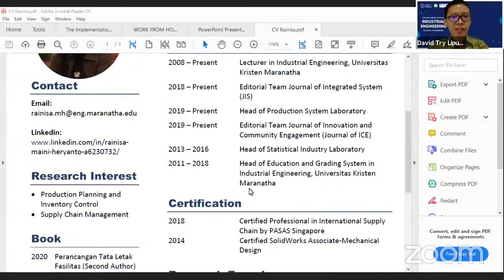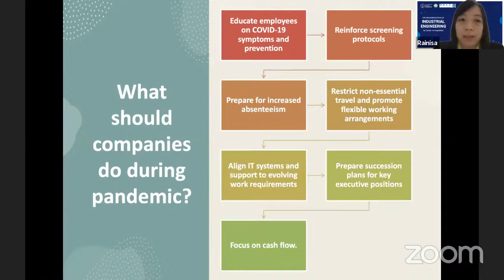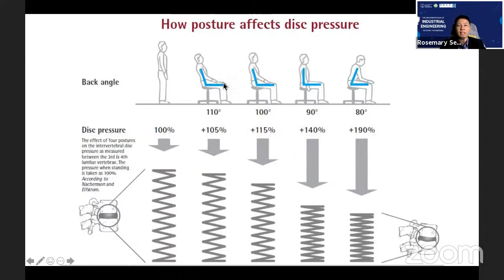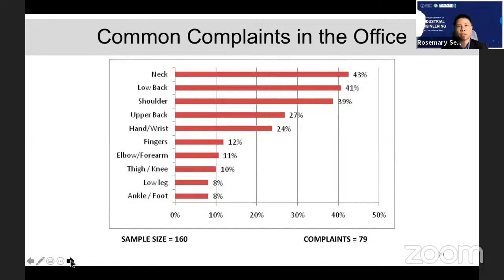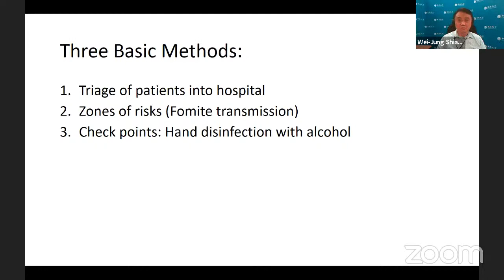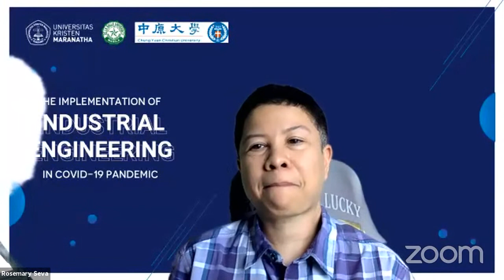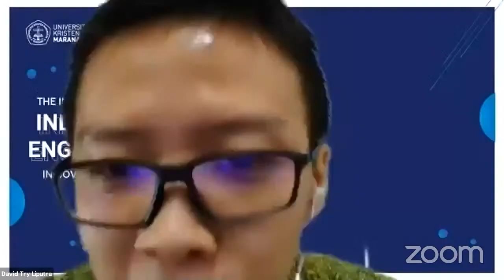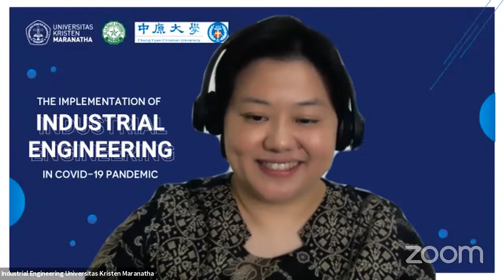The Implementation of Industrial Engineering in Covid-19 Pandemic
A collaborative seminar among Industrial Engineering Departments of :
1. Universitas Kristen Maranatha (Maranatha Christian University), Bandung, Indonesia
2. De La Salle University, Manila, Philippines
3. Chung Yuan Christian University, Taoyuan City, Taiwan

Speakers:
Rainisa Maini Heryanto, S.T., M.T.
Bachelor Program in Industrial Engineering
Universitas Kristen Maranatha, Indonesia
"Supply Chain Management during and after Pandemic in Indonesia"

Rosemary R. Seva, Ph.D
Industrial and Systems Engineering
De La Salle University, Philippines
"Work from Home Ergonomics"

Wei-Jung Shiang, Ph.D.
Department of Industrial and Systems Engineering
Chung Yuan Christian University, Taiwan
"The Implementation of Standard Operation Procedure in the Pandemic Situation"